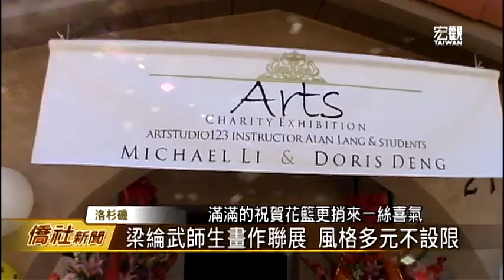南加州梁綸武師生畫作公益聯展—宏觀僑社新聞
旅居南加州的知名畫家梁綸武，與他的學生李天辰和鄧蕊，在洛杉磯拉哈布拉市立畫廊舉行展覽。這次畫作義賣所得將全數捐給當地學區，補助公立學校經費來源。這場師生繪畫作品展覽也吸引了許多熱愛藝術的學生和家長前往欣賞。

臺灣宏觀電視 管仁卿 (編輯 郭品慈)

➨更多宏觀影片：
《節目類》